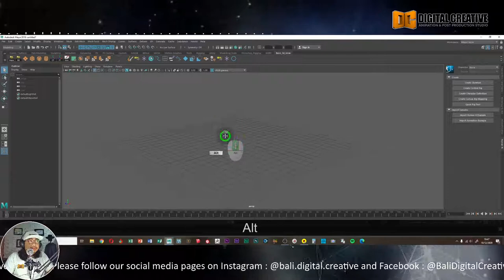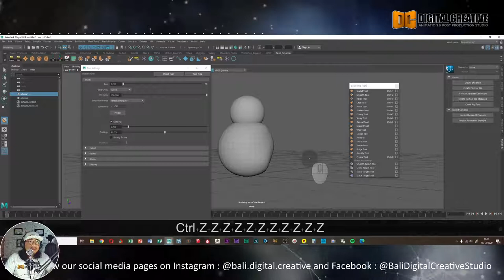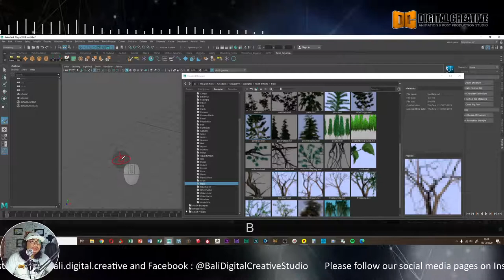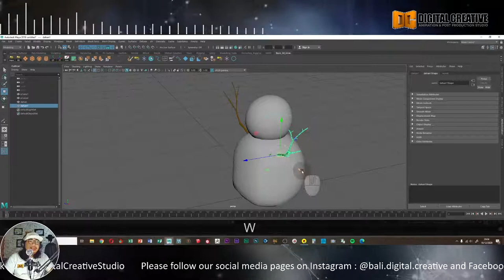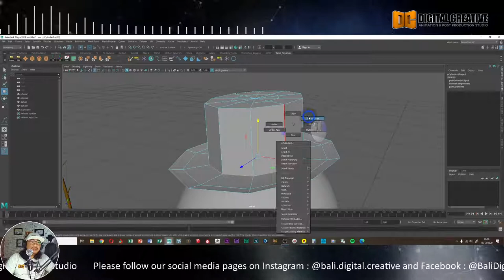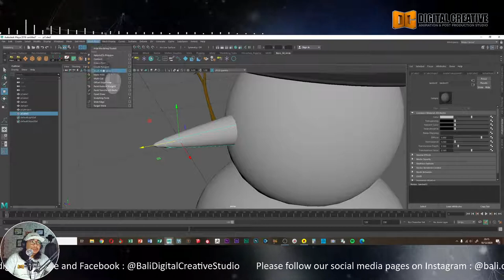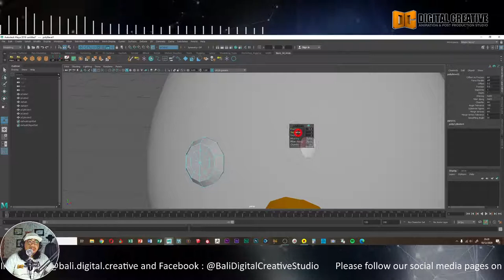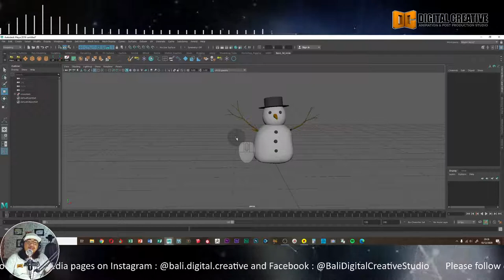Holiday Greeting Animation Tutorial Part 01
Selamat Hari Raya Natal buat keluarga dan sahabat yang merayakan dan Selamat menyongsong Tahun Baru 2021 buat kita semua...!
Pada tutorial kali ini kita akan membuat animasi ucapan selamat Natal dan Tahun Baru menggunakan Maya dan Lumion...Seri tutorial ini akan dibagi menjadi 3 bagian, dimana bagian pertama akan membahas tentang teknik modelling karakter Snowman menggunakan Maya, lanjut di bagian ke-dua yang akan membahas mengenai teknik modelling 3D Text menggunakan Maya juga, dan pada bagian ke-tiga kita akan bahas teknik pembuatan Environment dan rendering di Lumion 8.
Ok...selamat mencoba...dan mudah-mudahan tutorial ini dapat bermanfaat...!

Salam Kreatif...!!!